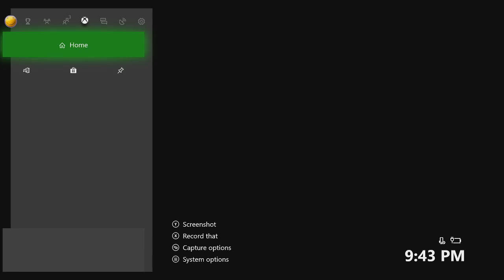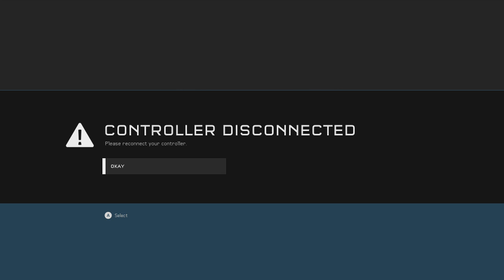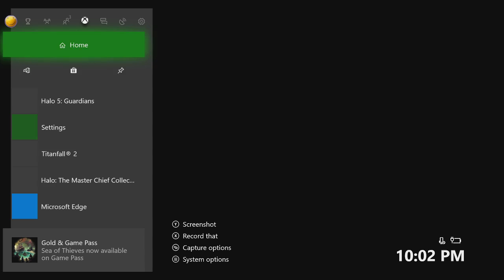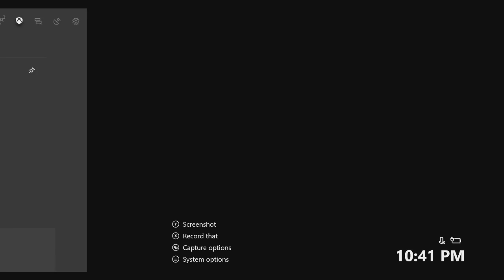Breakout Placements! - Halo 5 Guardians (Spring 2018)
Rip 10/10 Perfection Placements.